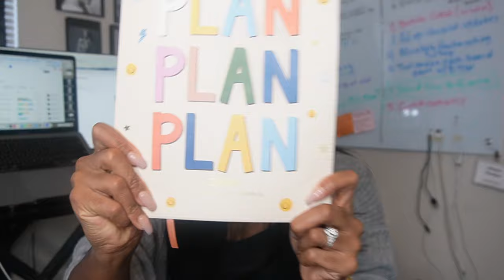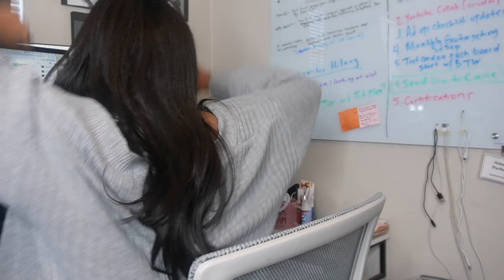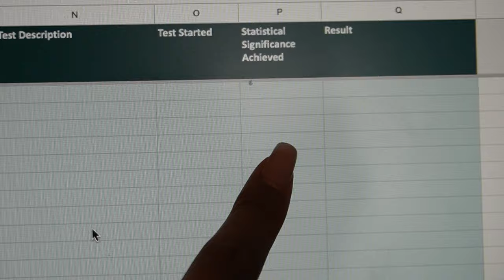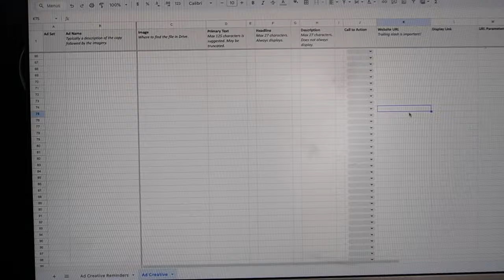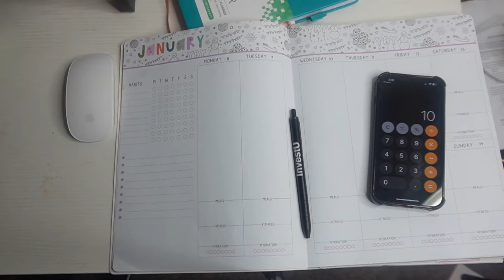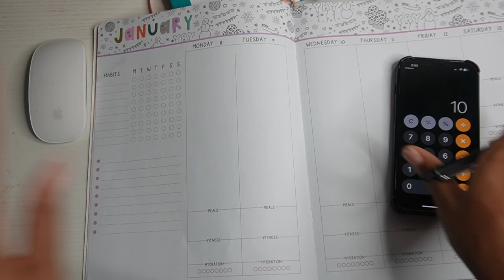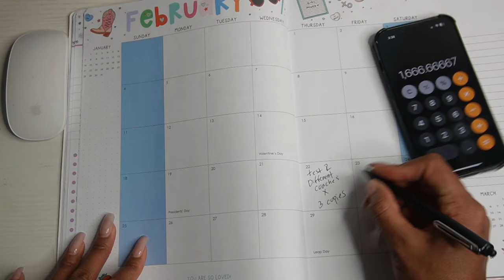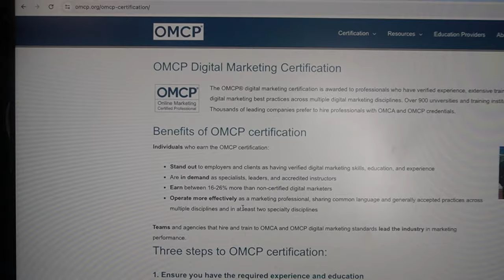Working as a Digital Marketer - Weekend Vlog - Get a Marketing Certification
Hi, My name is Aimee, I am a digital marketing specialist of 7 years specializing in paid ads. I have run marketing ads for Crumbl Cookie, Chipotle, and Orangetheory Fitness to name a few. I am also a cofounder of a marketing app that will launch very soon.